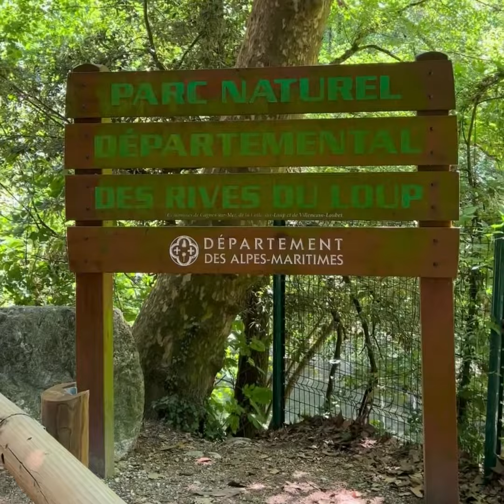La Colle sur Loup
Cette vidéo a été réalisée pour l'Office du Tourisme de La Colle sur Loup.
Situé entre mer et montagne, la Colle sur Loup offre 2 visages : son village provençal typique avec ses ruelles ombragées et ses maisons en pierres typiques des décors de la la Côte d'Azur, mais aussi son parc naturel départemental des rives du loup, lieu de nature préservé propice à la pratique de nombreuses activité en plein air.